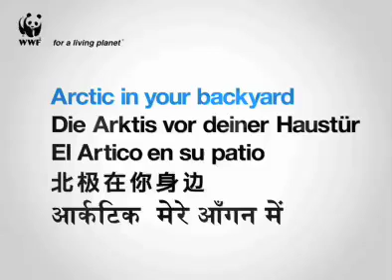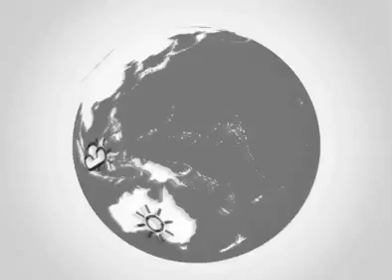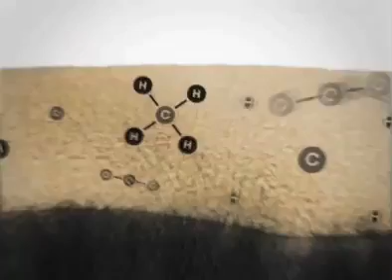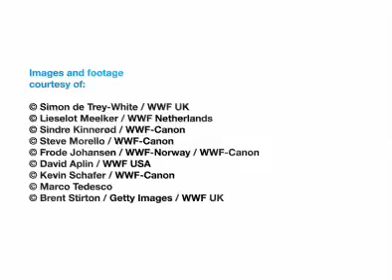Arctic in your backyard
The Arctic is warming, and we're all affected.